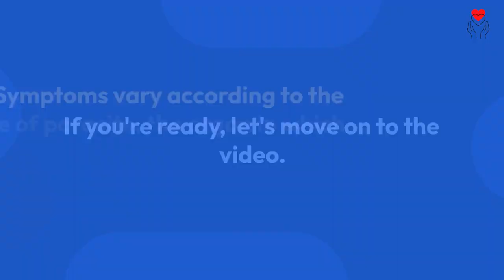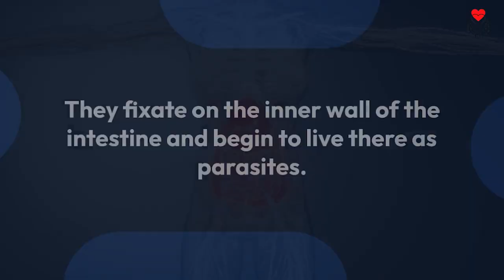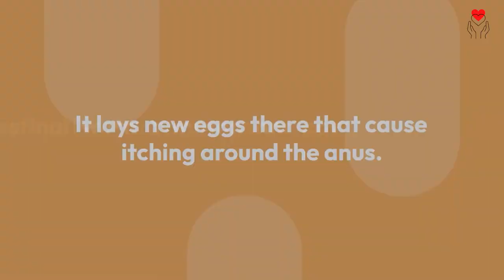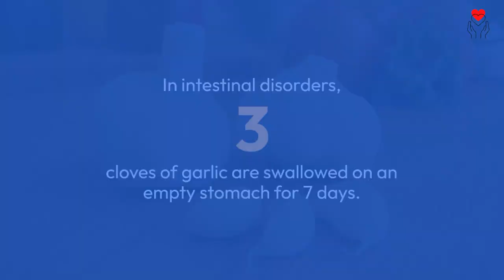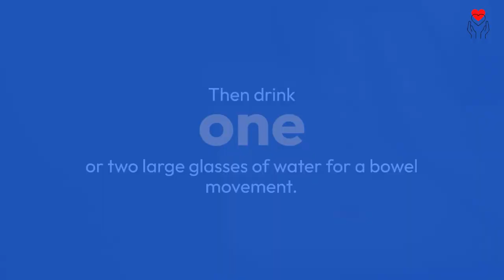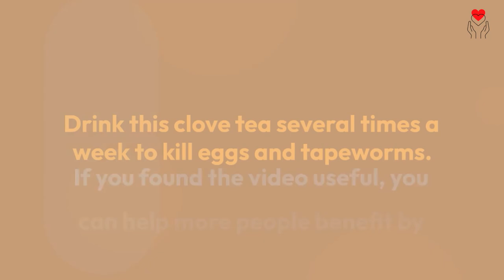Intestinal Worms: Symptoms, Causes, and Treatment Options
In this video, we'll be discussing intestinal worms, including their symptoms, causes, and available treatment options. Did you know that intestinal worms affect millions of people around the world, including in developed countries? These parasites can cause a variety of health issues, from abdominal pain and diarrhea to malnutrition and anemia.

We'll dive into the science behind intestinal worms, including how they're transmitted and what factors increase your risk of infection. We'll also explore the various treatment options available, from over-the-counter medications to prescription drugs.

Whether you're experiencing symptoms or just want to learn more about intestinal worms, this video is a must-watch. So hit the play button and join us as we discuss this important health topic.

intestinal worms symptoms
causes of intestinal parasites
how to treat worms
natural remedies for worms
deworming medicine
signs of intestinal worms
worm infestation
health problems caused by worms
risk factors for worms
parasite prevention
intestinal worms
parasites
gastrointestinal health
helminths
parasitic infections
worm infections
deworming
symptoms of worms
causes of intestinal worms
treatment options for worms
over-the-counter medications
prescription drugs
health education
public health awareness